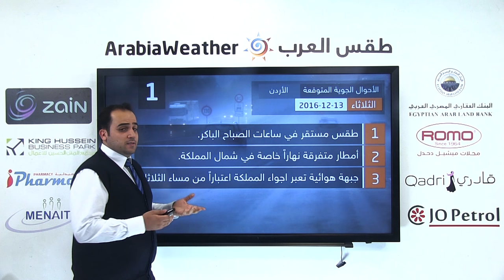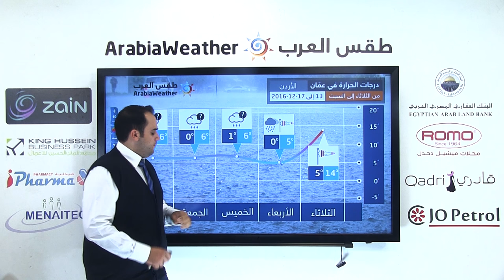الأردن: جبهة هوائية باردة قوية تعبر فجرالأربعاء وبعض الثلوج تهطل على المرتفعات عصراً 2016/12/14